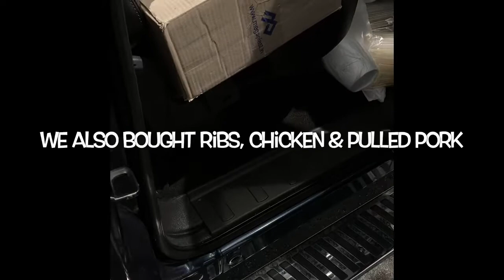Don’t MESS with my BUDGET...Food Trailer/Food Truck / CB Smokehouse BBQ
Prayers to ALL affected by Hurricane Dorian🙏🏽 We are starting back up and everything looks ok.  We have busy weeks ahead of us and for that we are thankful.